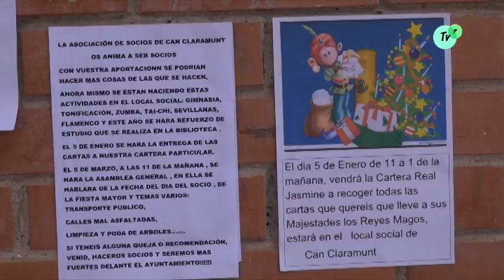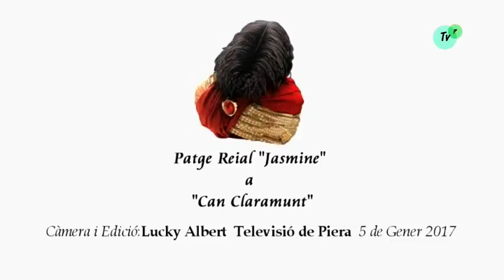El Patge Reial 'Jasmine' a Can Claramunt 05 01 2016